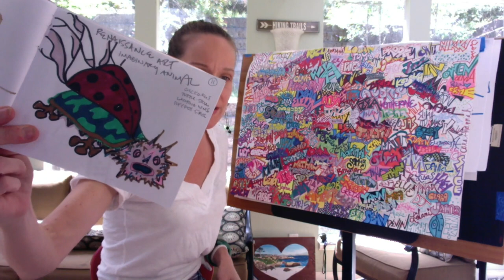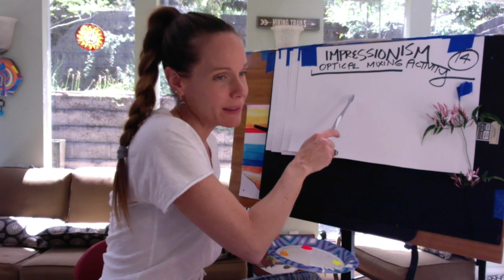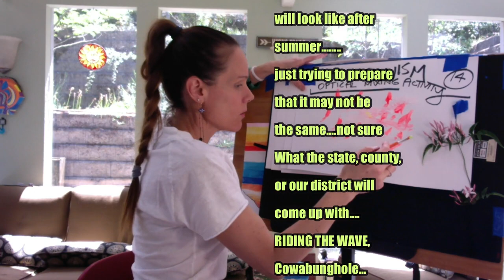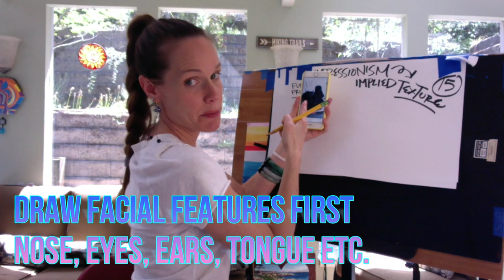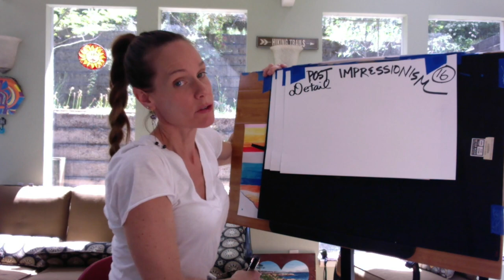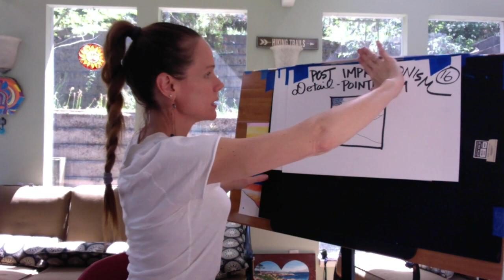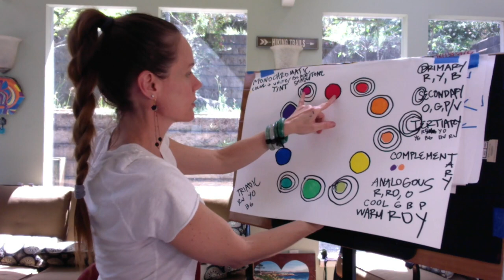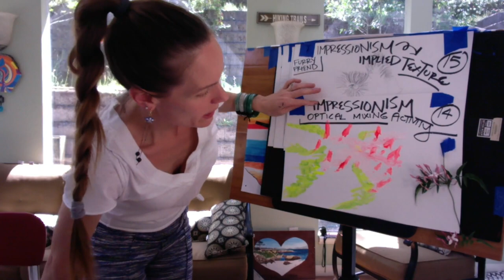#9 Creative Quarantine Journal Pages 14-18 ART FOR ALL Remote Visual Arts Class 2020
mslyonsartworld continues to teach Art History in the CQJ, the Creative Quarantine Journal.

Page 14 - Impressionism, Optical Color Mixing Activity
Page 15 - Impressionism, Implied Texture Upsidedown Furry Friend
Page 16 - Post Impressionism, Pointillism Landscape
Page 17 - Post Impressionism, Color Harmony- Complementary colors, Draw your Ideal Backyard
Page 18 - Expressionism, Synesthesia Experiment, Abstract Art

Resources for this video, all definitions and photos are from include the following links-

Textbook Reference- Emerging Art, Michelle Kamrath